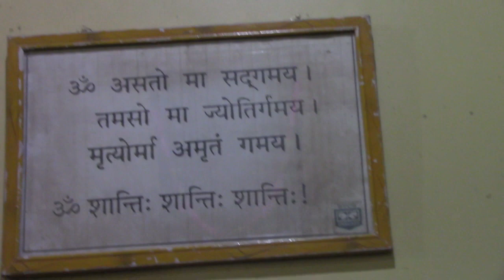Anandashram Kanhangad - Om Sri Ram Jai Ram Jai Jai Ram